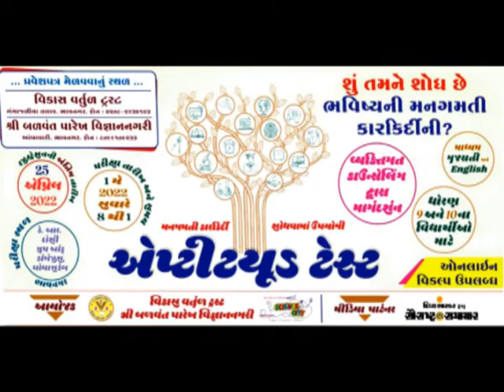સિવિલ એન્જિનિયર ની નોંધણી મુલત્વી રાખવા કલેકટરને આવેદન